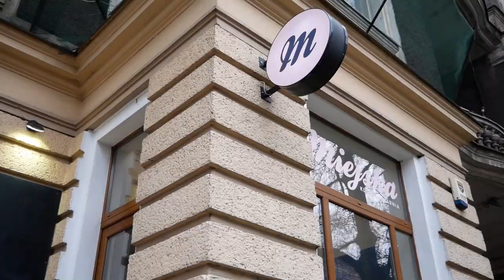Szczeciński Vlog Smakoszy #7 - Fit i zdrowo w 2019 roku!